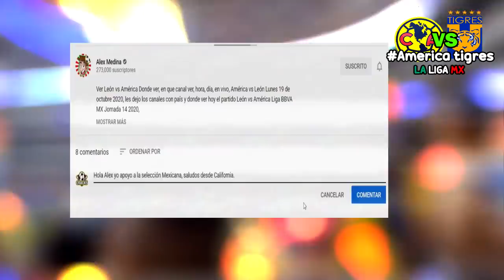🔴 América vs Tigres En Vivo ⚽ Jornada 16 | ✅ TUDN | 2020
Ver América vs Tigres Donde ver, en que canal ver, hora, día, en vivo, Tigres vs América Domingo 31 de octubre 2020, les dejo los canales con país y donde ver hoy el partido América vs Tigres Donde ver Liga BBVA MX Jornada 16 2020,

Jornada 16 Liga MX - Fechas - Horarios - Partidos de la Liga MX - Apertura 2020 - Jornada 16 América vs Tigres - León vs Santos Laguna - Liga MX GUARDIANES 2020